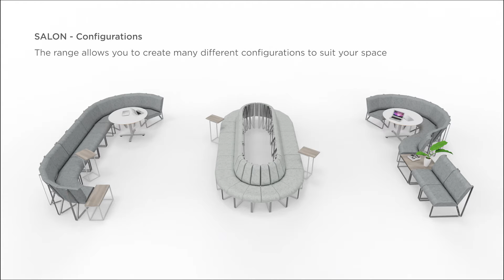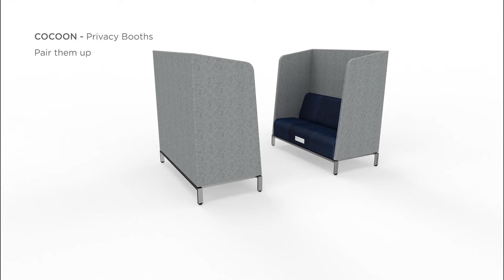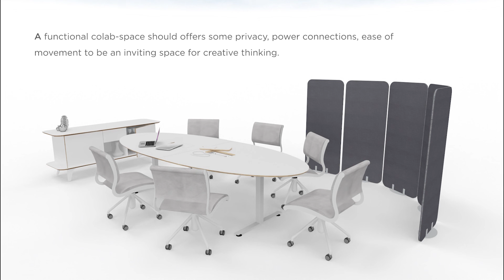Entrawood Shared Work Spaces - March 2020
Here you can see how various Entrawood Furniture ranges can be used to create shared workspaces that can be integrated into your open plan layout.